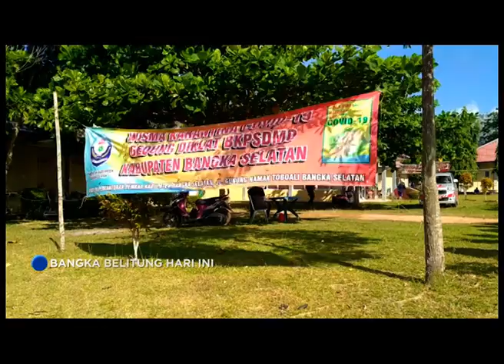SEJAK 6 AGUSTUS 2021, WISMA ISOLASI BASEL RAWAT 79 PASIEN OTG